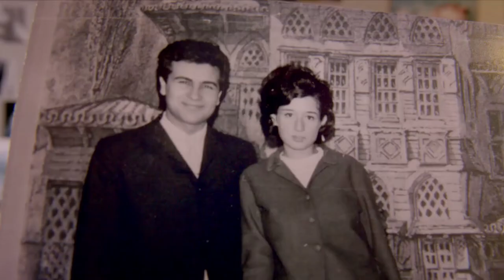Türk Telekom Depo Göz Zümrüt Fotoğraf Stüdyoları